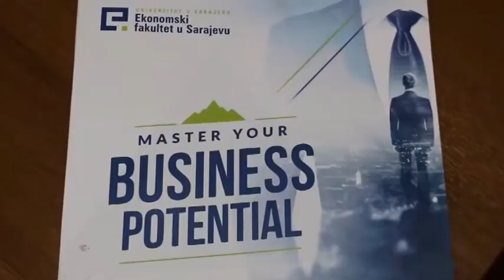EFSA obilježava 65. godina od svog osnivanja, Kemal Kozarić - STUDENTSKI IMPULS 35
Ekonomski fakultet ove godine obilježava jubilej 65. godina od svog osnivanja, govori prof. dr. Kemal Kozarić - AMT STUDIO